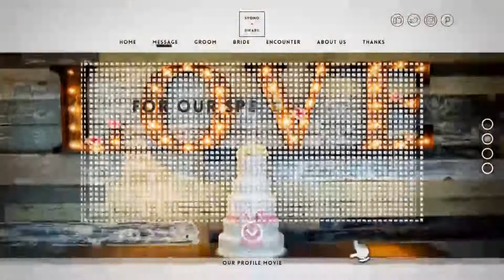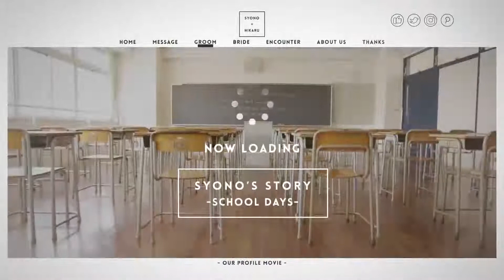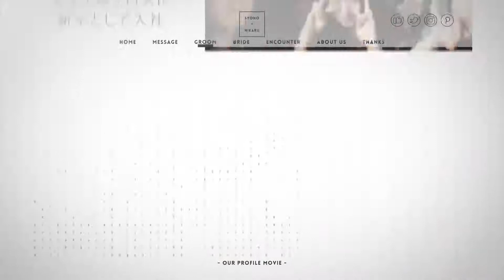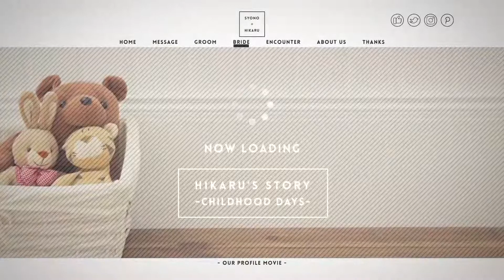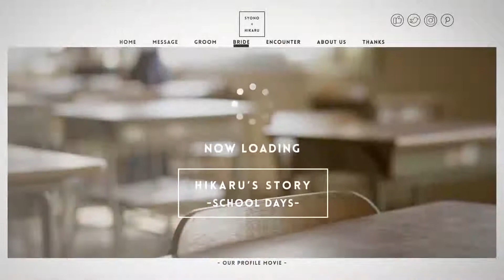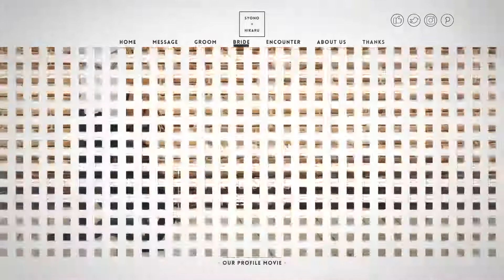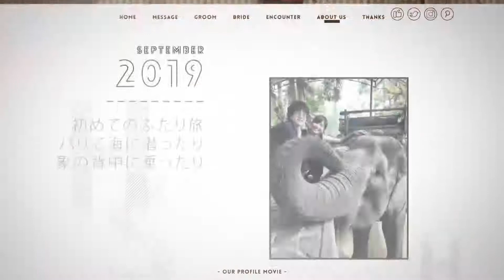【結婚式 プロフィールムービー】ミニマル 東京都Tさま｜chouchou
■プロフィールムービー『ミニマル』
流行のミニマルデザインのWebサイトをイメージしたプロフィールムービーです。

プロフィールムービー『ミニマル』は、文字や背景をモノトーンで統一し、映像のモーションもシンプルな見やすさを追求しているため、写真やストーリーに集中しやすいムービーに仕上がります。
シーンの切り替え時などにイメージ写真を使用し、すっきりとした印象の中におしゃれさも演出できます。

また、写真の表示時間が短くテンポが良いため、多くの写真を使用したい新郎様・新婦様におすすめのプロフィールムービーです。

【プロフィールムービー『ミニマル』詳細ページ】